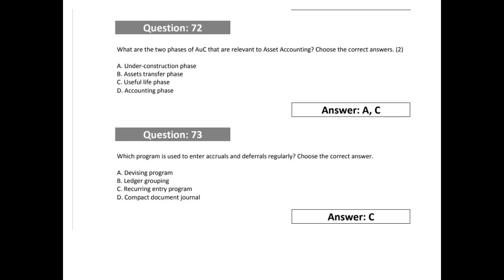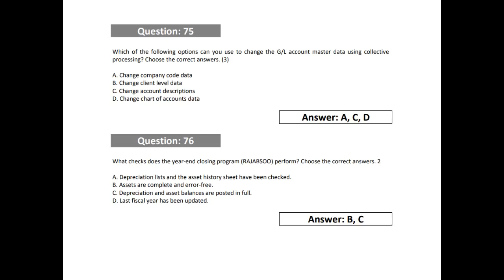SAP FICO S4 HANA | CERTIFICATION DUMPS | 2022 | PART-3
Link for the questions -